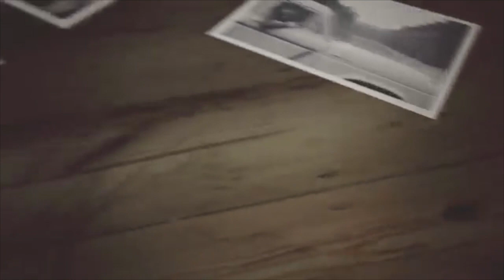The Beatles Story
The Beatles 50th Anniversary
➲ 13-Album Collection
50 ANNI CON I BEATLES

Anthology ☆ Documentary Album

To commemorate the 50th anniversary
of The Beatles' first U.S. visit and the
band's history-making debut on "The
Ed Sullivan Show," The U.S. Albums,
a new 13-album collection spannino
1964's Meet The Beatles!

The Beatles Anthology also explains
 how "Love Me Do" was one of the
 first Lennon-McCartney songs, with
 the principal lyrics written by
 McCartney sometime between
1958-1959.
All of the Mastered albume (with the
exception of The Beatles' Story, an
audio documentary album).

The Beatles' U.S. albums differed from the band's U.K. albums in a variety
of ways, including different track lists, song mixes, album titles, and art.
The albums are presented in mono and stereo, with the exception of
The Beatles' Story and Hey Jude, which are in stereo only.  All of the
 albums, including the U.S. versions of A Hard Day's Night, Help!

(Original Motion Picture Soundtrack), Rubber Soul, and Revolver.
On February 7, 1964, The Beatles arrived at New York's John
F. Kennedy Airport, greeted by scores of screaming, swooning fans
who rushed the gate to catch a glimpse of John Lennon, Paul
McCartney, George Harrison and Ringo Starr as they took their
first steps on American soil.

Surviving Beatles Sir Paul McCartney and
 Ringo Starr appeared Sunday at the 56th
Annual Grammy Awards. Ringo played his
1973 hit "Photograph," as photos of the Fabs
were shown on screen. He later joined
McCartney's band on "Queenie Eye,"
a track from Macca's latest album, New.

Il 5 ottobre 1962 usciva il primo 45 giri dei
Beatles, "Love Me Do" (con "PS I love you"
 come retro), prima pubblicazione ufficiale di
un gruppo che aveva avuto il suo battesimo
 un paio di anni prima ad Amburgo.

Questa data segna l'inizio  di un incredibile
 viaggio musicale che porterà un quartetto
formato da John Lennon, Paul Mc Cartney,
George Harrison e Ringo Starr  a cambiare
 per sempre il mondo. Rivoluzionari e puri,
nessuno aveva mai scritto in passato come
Lennon e McCartney che insieme a George
Harrison e Ringo Starr sono stati la sintesi
di tutto quello che è avvenuto prima e
 sarebbe arrivato dopo.

come retro), prima pubblicazione ufficiale
di un gruppo che aveva avuto il suo
battesimo un paio di anni prima ad Amburgo.

di tutto quello che è avvenuto prima e sarebbe
arrivato dopo.

A livello commerciale, oltre ad essere gli artisti
con il maggior numero di vendite nella storia
della musica con oltre un miliardo di dischi
venduti,sono diverse decine i record che li
portò a diventare poco più che vent'enni
Baronetti dell'Ordine dell'Impero Britannico
nel 1965.

La storia musicale dei quattro ragazzi
di Liverpool è fatta di oltre 200 canzoni
scritte fra il 1962 e il 1970 e di album
che hanno segnato una rivoluzione
culturale di portata mondiale e che,
soprattutto nella seconda parte della
loro carriera, hanno assegnato ai Fab
Four il ruolo di veri pionieri e precursori
per quanto riguarda le tecniche di
registrazione innovative e all'avanguardia,
sviluppate negli storici Abbey Road Studios.

Senza tener conto delle raccolte, i Beatles
pubblicarono in totale 13 album (considerando
anche il doppio EP di Magical Mystery Tour
che entrò a far parte della discografia ufficiale
solo successivamente) e la loro filmografia
comprende ben 5 film, "A Hard Day's Night",
 "Help!", lo stesso "Magical Mystery Tour", il
film d'animazione "Yellow Submarine" e "Let It Be",
con la testimonianza del loro famoso ultimo concerto
 sul tetto della Apple.

For more informations about
the Beatles history, please visit: